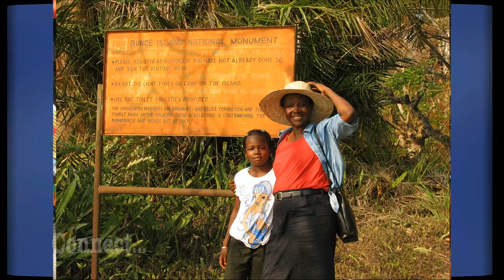Connect... with Megan Epler Wood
A conversation with Megan Epler Wood, founder of the International Ecotourism Society and a leading researcher and advocate for sustainable tourism development across the globe. Epler Wood resides in Burlington, Vt.